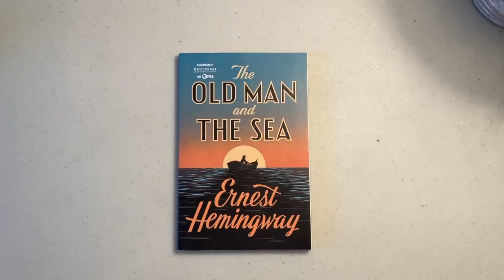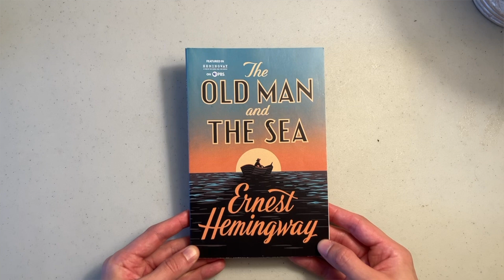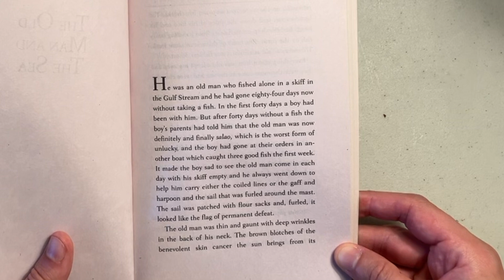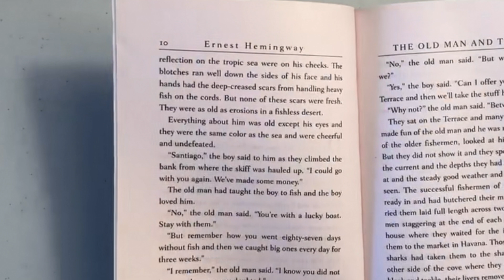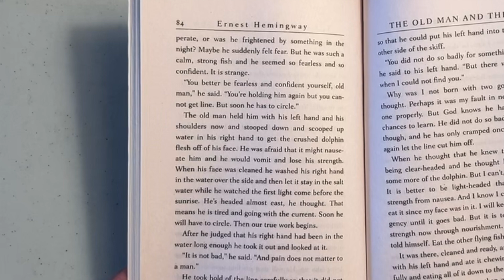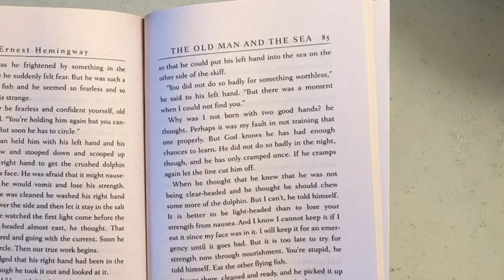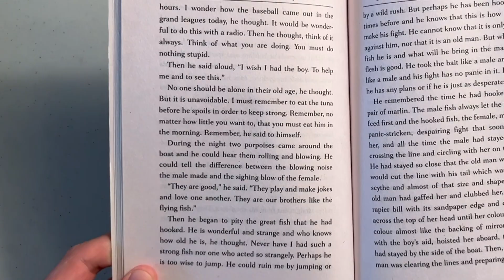The Book That Made Hemingway an Icon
From A Farewell to Arms to The Sun Also Rises, Ernest Hemingway had already written a number of timeless novels. The Old Man and the Sea was the novel that finally won him a Pulitzer Prize, and led to a Nobel Prize in Literature some years later.

It's so short, you could read it in one day.

What makes this tiny novel so special?